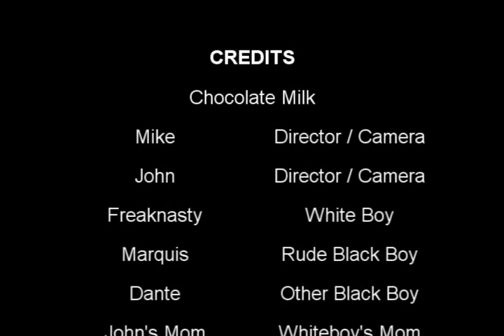Milk Chocolate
More will be coming out soon!